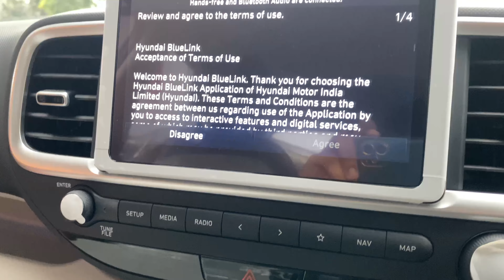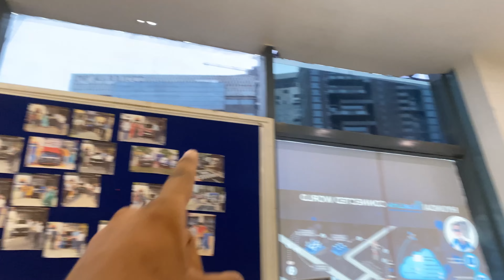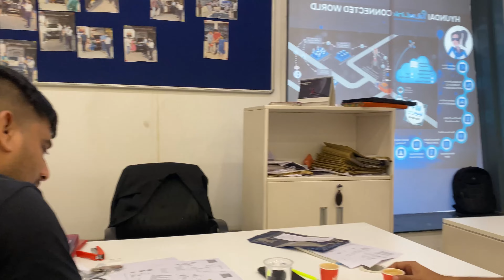Our New Venue Car Delivery 2022 New Model 😍🔥| Mini Vlog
supercar blondie,audi r8,how to make money,buying a supercar,alex hirschi,aventador svj,super cars,stradman lamborghini,gerry anderson,best supercars,supercar vlogger,supercar collection,doug demuro,bugatti chiron,amg gt black series,how to buy a supercar,most insane lamborghini in the world,best concept cars 2020,best of supercar sounds 2019,coolest cars in the world,iphone or mystery box,panda boi funny tiktok videos,funny prank videos on street,panda boi new video,panda boi street side videos,gifitng to random people,best of supercar sounds monaco,the best & worst supercar powerslides,goodwood festival of speed 2019,fail and win compilation,best and worst supercar drifts,best of supercar sounds,porsche 911 turbo s,alfa romeo giulia gtam,top 10 craziest cars,supercar garage in worlds deepest pool,$30 million car collection,insane car collection,stradman car collection,shout factory tv